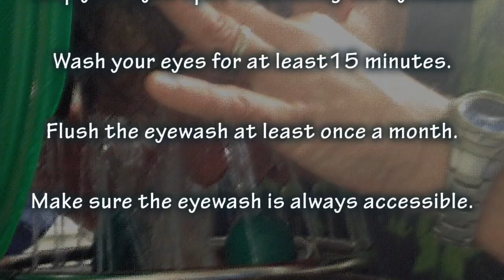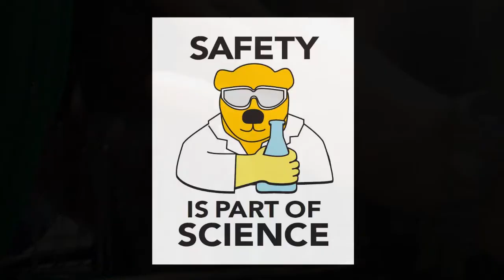UC Berkeley EHS Eyewash Video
Video developed to show how to properly use an eyewash station and more importantly why wearing safety glasses/goggles is so important if you dont' want to spend 15 minutes using an eyewash